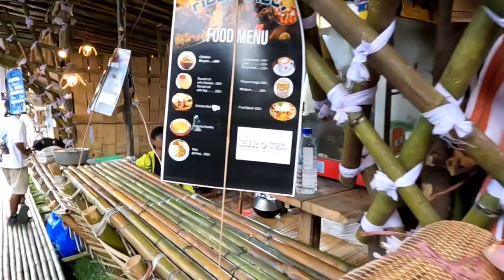Ziro festival of music | Run Monday Run | Day 02 | Danyi Stage